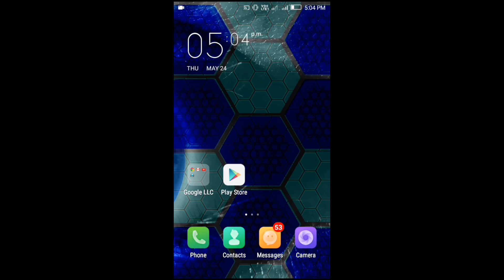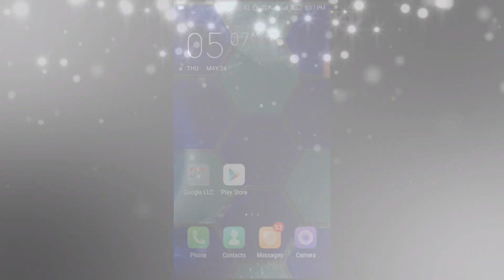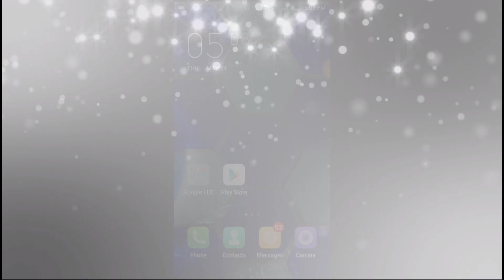কি করলে আর ফোন গরম হবে না ।। Phone Heating Problem Solution.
আপনার মোবাইল যদি গরম হয় তাহলে এই ভিডিওটি আপনার জন্য আজ আমি এই ভিডিওটি তে মোবাইল গরম হওয়ার তিনটি কারন আলোচনা করেছি যেগুলো আপনাদের অবশ্যই কাজে লাগবে।

আপনাদের ভিডিওটি যদি ভালো লাগলে তাহলে ।।।।

লাইক শেয়ার কমেন্ট করতে ভুলবেন না.